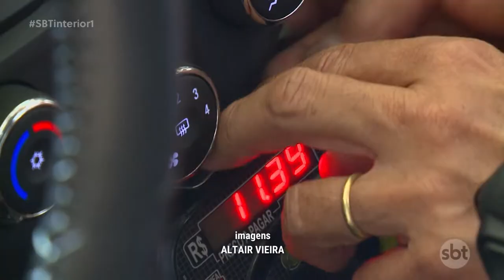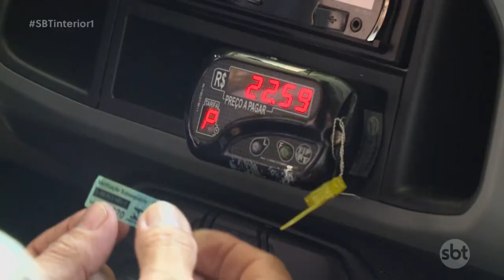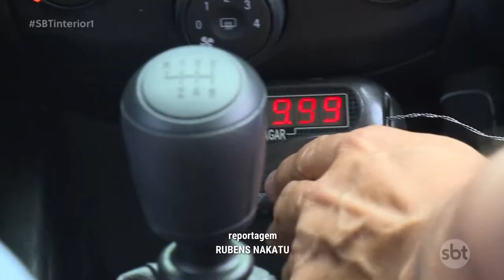Prudente: começa nesta segunda​ feira​ a​ verificação anual de taxímetros na cidade